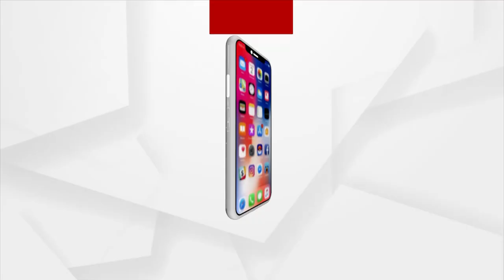BJP Won Co-operative Society Elections